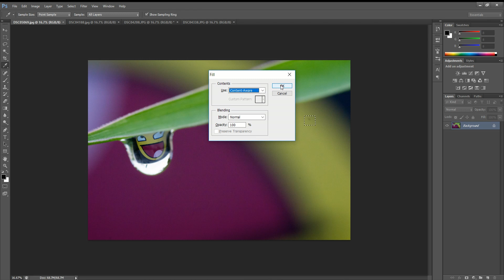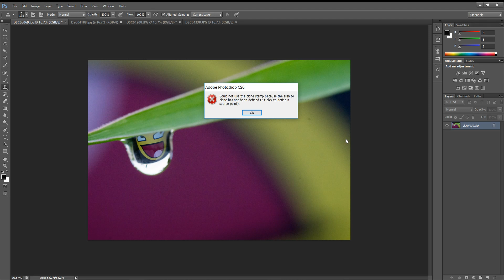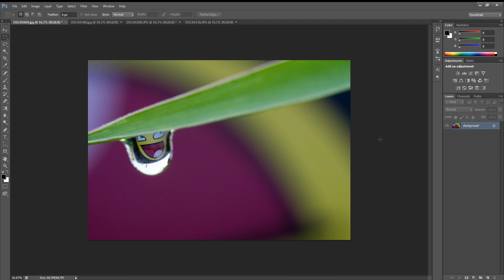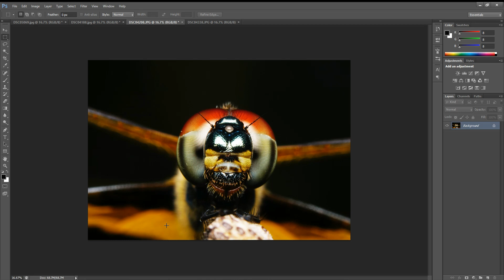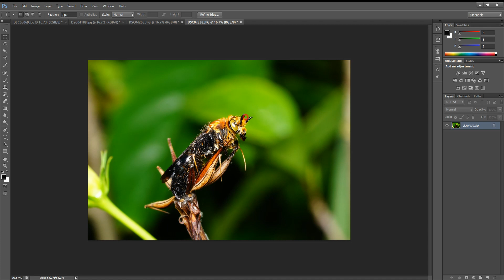Macro เทคนิค EP6 ลบฝุ่นออกจากภาพถ่ายด้วย photoshop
ลบฝุ่นออกจากภาพถ่ายด้วย photoshop